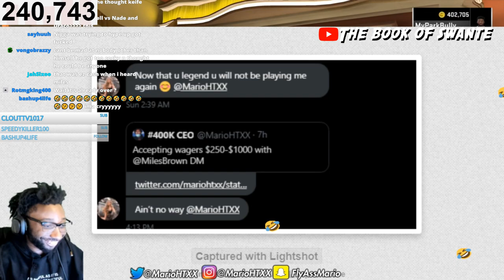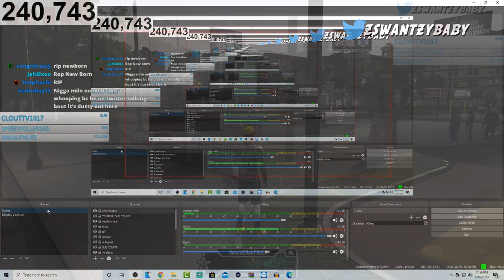ANNOYINGTV vs NADEXE for THOUSANDS HILARIOUS NBA 2K20 WAGER | BATTLE OF TOXIC OP BUILDS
🎤Join my discord if you need people to play with in any 2k or call of duty :) ANNOYINGTV vs NADEXE for THOUSANDS HILARIOUS NBA 2K20 WAGER | BATTLE OF TOXIC OP BUILDS